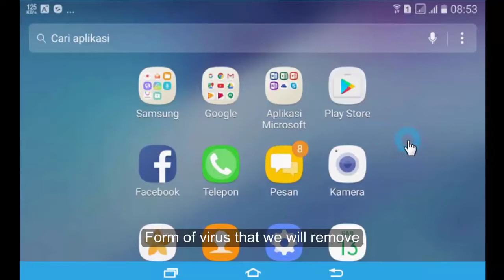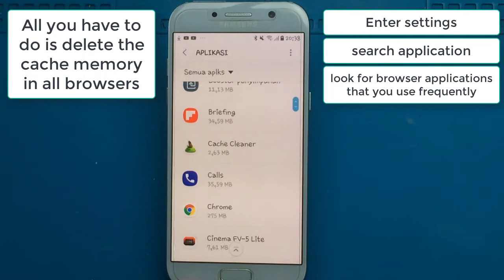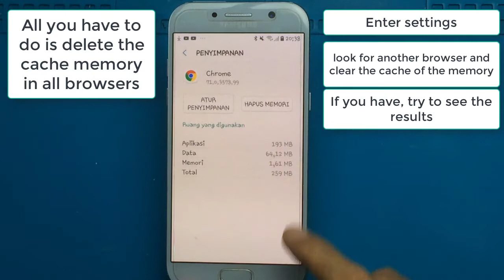Cara menghapus virus pada smartphone - Mengatasi virus pada HP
cara menghapus virus pada smartphone

00:00 Radal05
00:15 Contoh virus pada android
01:00 Cara mengatasinya